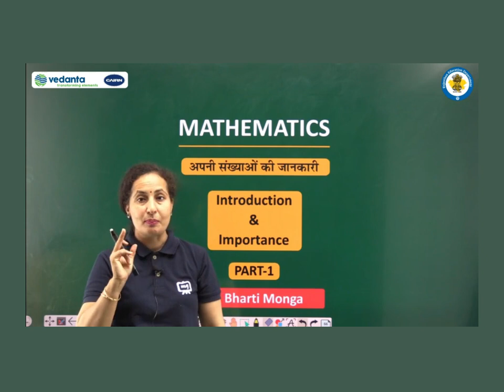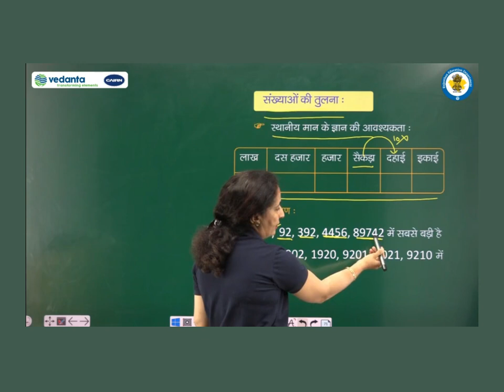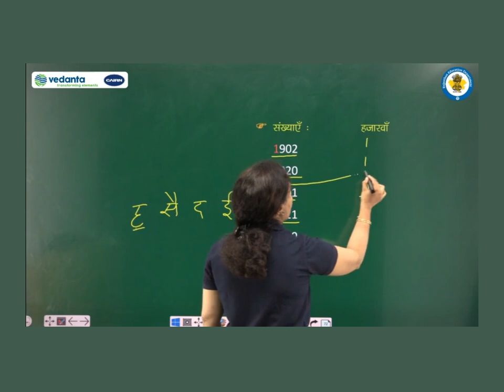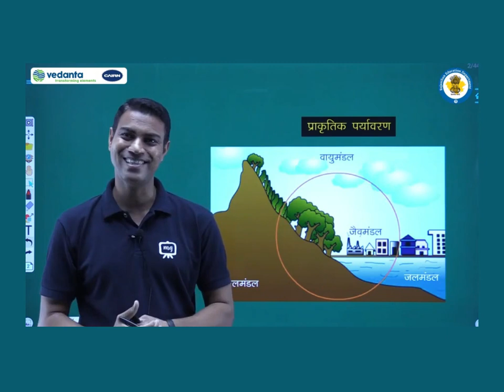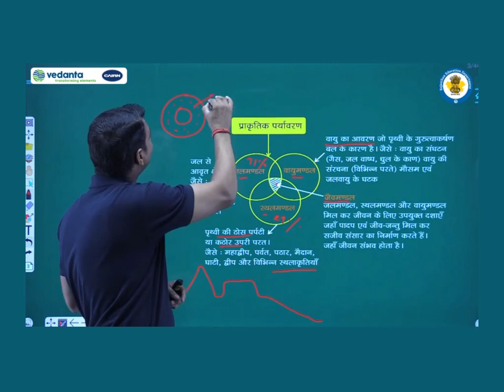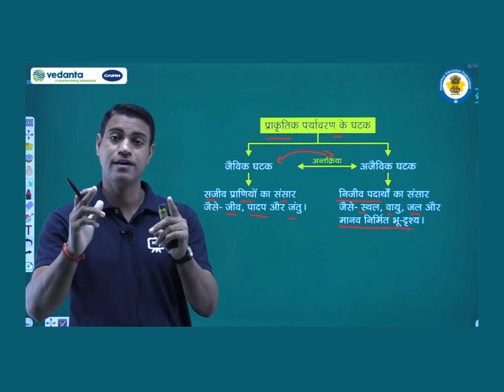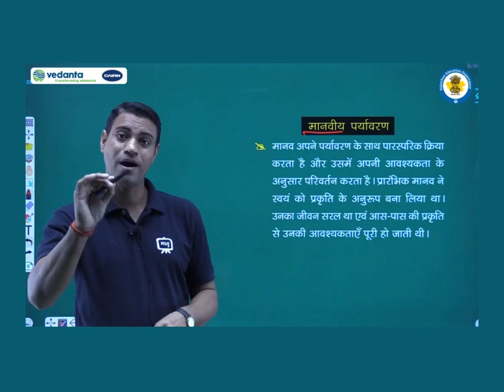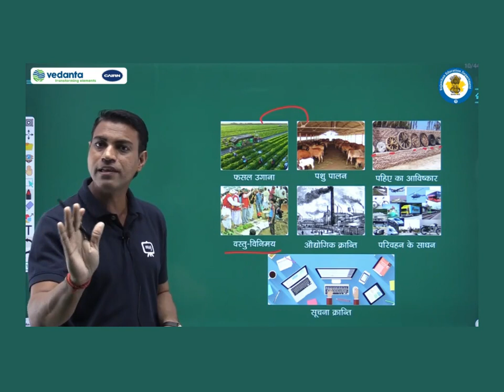SHIKSHADARSHAN Class 6 to 8 Episode 5 , RSCERT